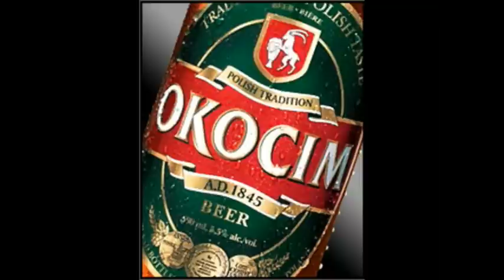mm2 遊車河 (494) 法國 雷諾 Renault Trafic Okocim in Madness 1 & Korea City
雷諾車隊（Renault F1）於20世紀70年代後期到20世紀80年代早期參加了一級方程式賽車。而雷諾車隊在2002年通過接手義大利著名成衣品牌班尼頓所成立的班尼頓車隊（Benetton）回到F1這項運動中。 雷諾車隊在牛津完成對底盤的設計，引擎的設計則在法國的Viry-Châtillon進行。
雷諾開始F1的比賽是在1977年的最後五站比賽中，由Jean-Pierre Jabouille著唯一的一輛賽車參賽的。雷諾的RS10引擎在當時是非常出名的，因為那是在F1歷史上第一台正規的渦輪發動機。Jabouille的賽車和引擎的確是非常不可靠的，它無法完成比賽，甚至在它第一次亮相參加比賽的時候，被取了個綽號叫「黃色的茶壺」。
接下來的一年，雷諾也沒有任何的起色，RS10仍然引來眾多非議。但它終於在Watkins Glen完成了一站比賽，排名第四，並且獲得了第一個積分。
1989年，雷諾又一次進入F1，這次是為威廉士車隊提供引擎。在1992年之前，威廉士雷諾一直是車隊總冠軍獲得者。但在這之後，除了麥可·舒馬赫1995年的車手總冠軍外，雷諾一無所獲。在1997年的年底，雷諾再一次離開了F1。
2003年印第安納波利斯賽道上雅諾·特魯利駕駛著雷諾F1賽車
雷諾收購了貝納通車隊，在2002年回到F1。它現在的成員包括Patrick Faure，總經理布里亞托利和技術總監鮑比·貝爾。
雷諾在回歸的第一年比賽中以第四名的成績完成了比賽。取得這樣的成績，依靠的是年輕的車手雅諾·特魯利和詹森·巴頓的努力。但巴頓最終還是被年輕的費爾南多·阿隆索取代了。值得一提的是，阿隆索在2003年不僅奪得了桿位、登上了領獎台，甚至拿到了分站冠軍。